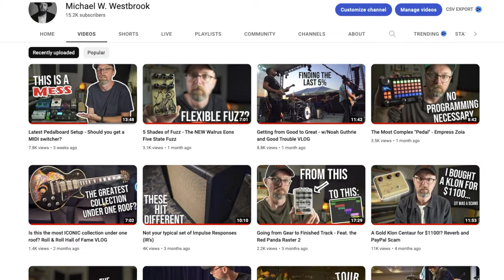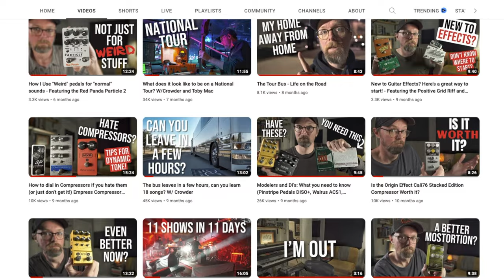Coming Up Short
OVAL IR Pack AVAILABLE NOW!

Strymon Iridium
Strings:
Picks:
Best small Gear Bag (for picks and etc):
The absolute best way to secure pedals:
250 Dual Lock
400/170 Dual Lock